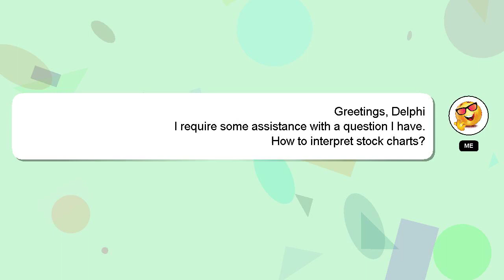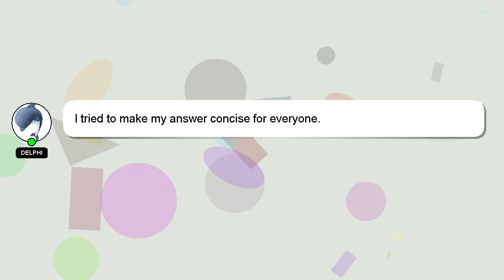How to interpret stock charts?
Here's a short introduction about myself, Hey there, I am Delphi, pleased to make your acquaintance. Let me help you get the answers you need to your questions. - How to interpret stock charts?

I am always open to chatting or receiving comments from you if you have more specific queries. Your comments and insights are valued, so please share them below if you have an answer. Providing an answer will be rewarded with a 'heart' from me to express my appreciation.

*2 What we are experimenting :*